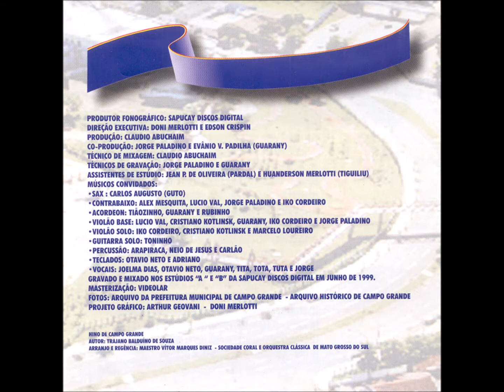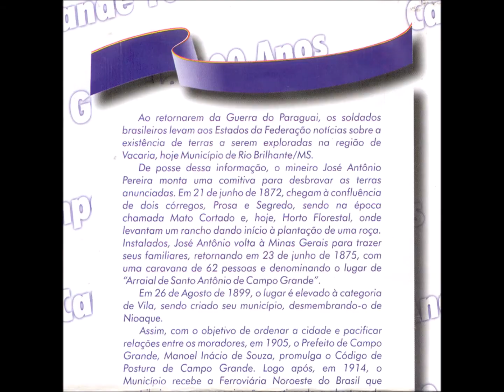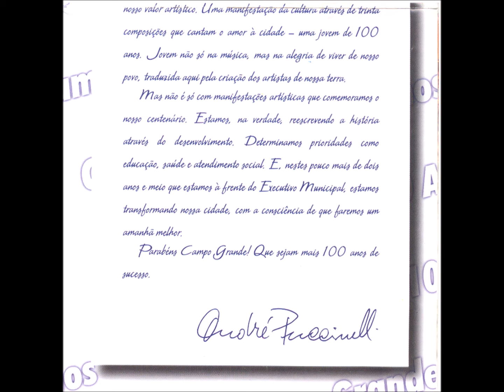Chamamé - CD1-02 - Campo Grande, Morena Paixão - I. Cordeiro - Alma Serrana